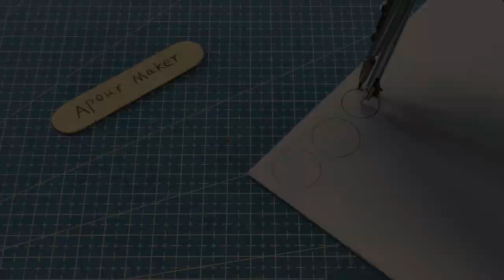how to make a flexible shaft dremel tool at home - homemade mini drill flexible shaft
I will show you how to make a flexible shaft dremel tool at home.
This is a very useful diy homemade flexible shaft mini drill, that can be used for drilling,cutting,sanding and grinder etc.
Drill maching homemade project.
Creative homemade drilling cutting tool.

Outer diameter 20MM PVC pipe or PPR pipe
Bicycle brake rope diameter 2mm